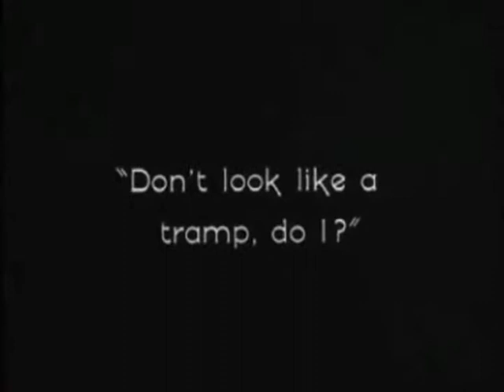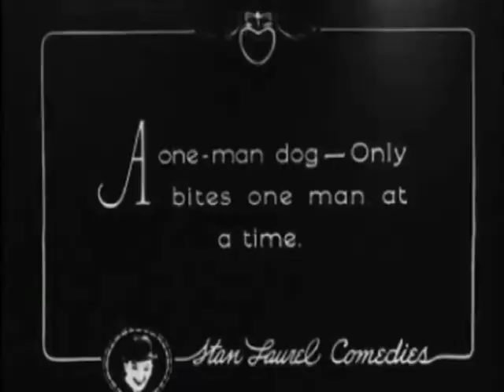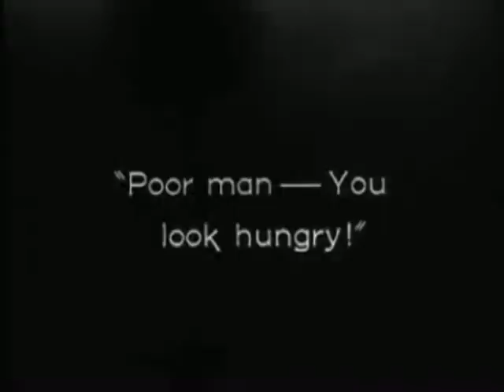Pal the Wonder Dog in "Somewhere In Wrong" (1925)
ESPAÑOL